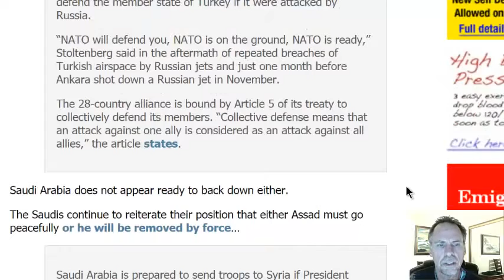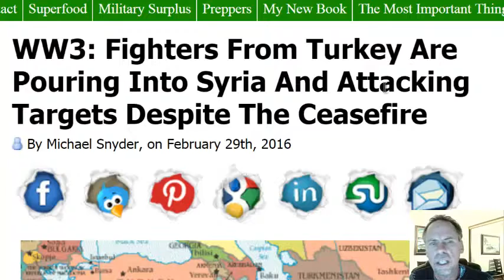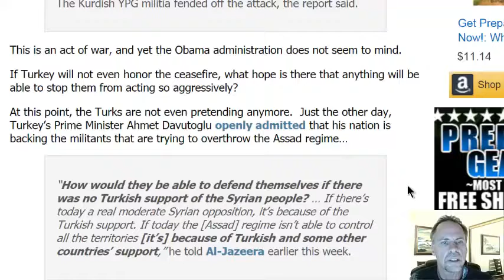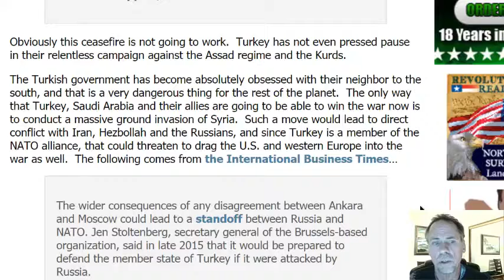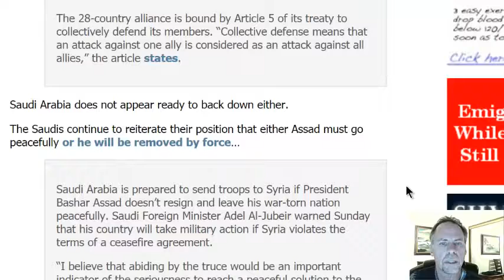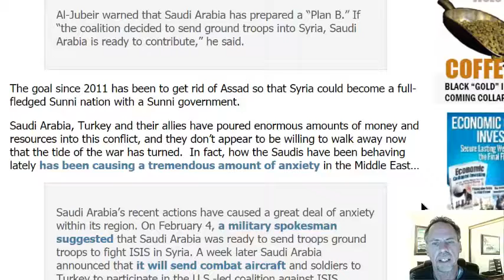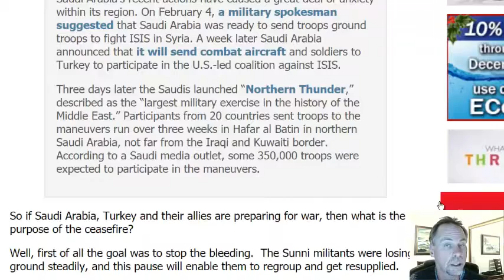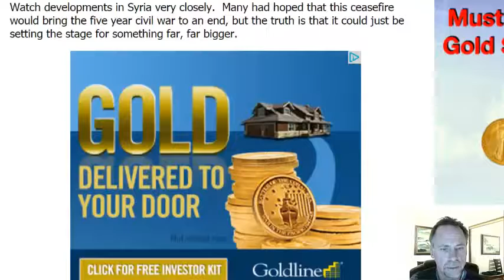WW3 Breaking News Troops From Turkey Are Invading Syria And Causing Havoc Despite The Ceasefire